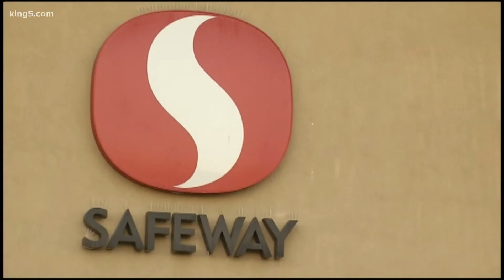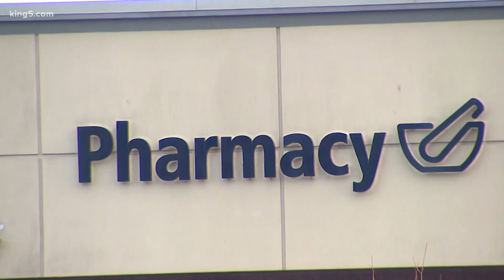Washington officials: 'We are ready' for boost in US COVID-19 vaccine supply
The U.S. reached a deal with drug companies to deliver 600 million doses of vaccine by the end of July. Gov. Jay Inslee reacted to the news Thursday, saying Washington state has everything but the vaccine to ramp up its vaccination programs.